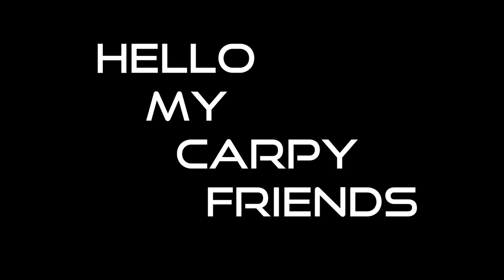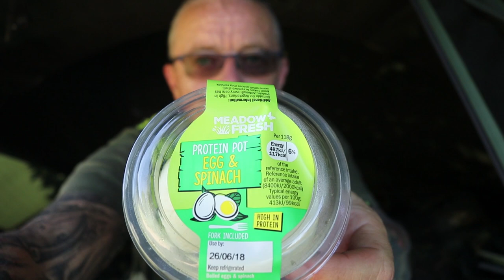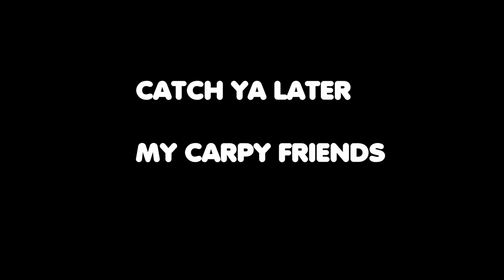Folly syndicate featuring Leon Bartropp.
Chasing big carp again, this time on the Peterborough Cambridgeshire border.
At the Folly syndicate, it's been closed for spawning and this is the first day or re opening, they'll either be ravenous or not bothered!
Either way I'll be giving it my best shot, can only try.
Plenty of bait one rod, light scattering on one and a single on the third rod so I'm covering all options.
Fingers crossed to see how i get on this trip.

My vlogs are mostly based on my adventures traveling down South chasing big carp, as i live in the North East of England.
every session down South usually involves a journey of just under three hours on a good run.
But, I've done this for years now, it's really paid off, so hopefully I'll keep on doing it for the fore see able future.
As i just love catching big carp.